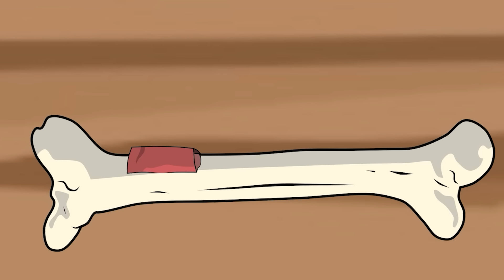Rescue HULK & SPIDERMAN vs SUPERMAN, GIANT SPIDERMAN-REX: Returning from the Dead SECRET - FUNNY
Rescue HULK & SPIDERMAN vs SUPERMAN, GIANT SPIDERMAN-REX: Returning from the Dead SECRET - FUNNY CARTOON

Superhero Robot is channel with 2D animation to bring joy and creativity to the audiences. We make videos of HULK, SPIDERMAN, VENOM and many other Godzilla monsters...